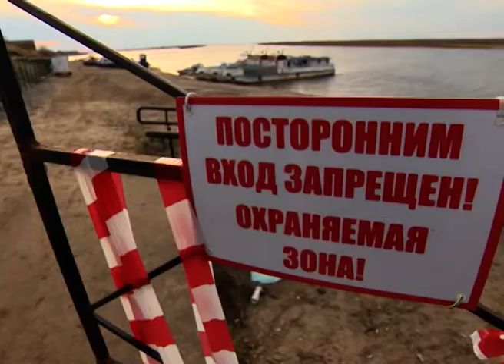ЗАБОР ПРЕТКНОВЕНИЯ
Депутаты окружного Собрания встретились с руководителем Северной транспортной компании Константином Климовым. Поводом для выездного рабочего совещания послужили многочисленные обращения сельских жителей. Суть вопроса заключается в том, что транспортная компания оборудовала ограждение территории в районе причала для безопасной работы пассажирского транспорта. При этом была ограничена возможность для жителей, которые приплывают либо отплывают на личных лодках.